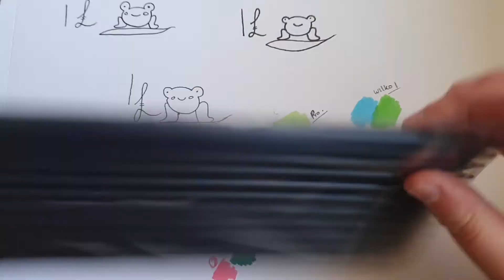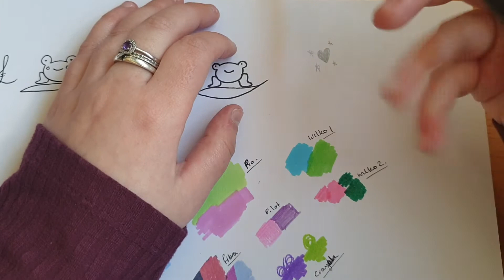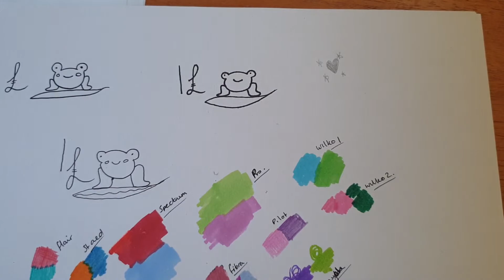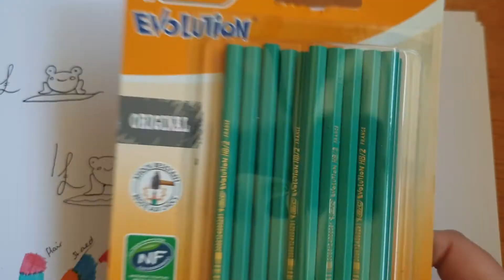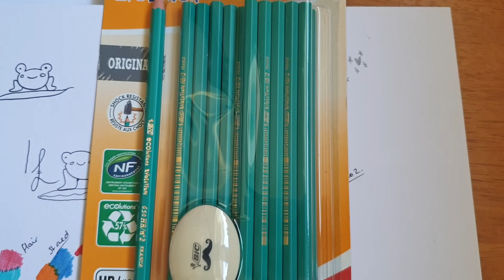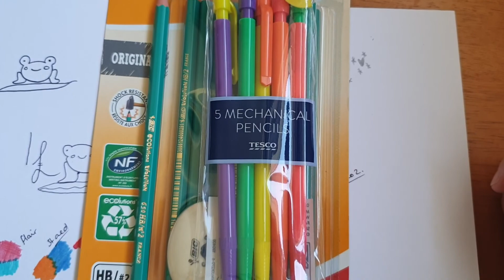Art Supplies On A Budget - Pencils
Art shouldn't be elitist nor should it have to be expensive, so we are finding out what art supplies at the lower end of the price range are really like!